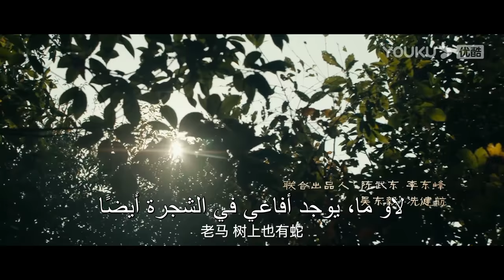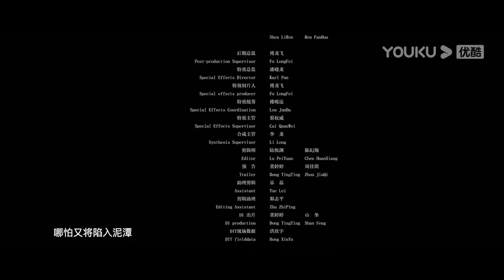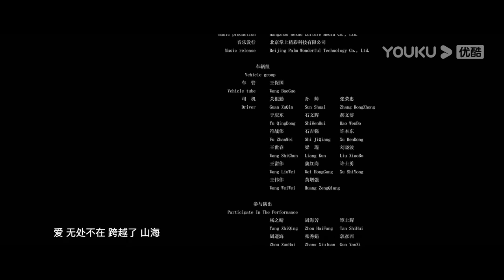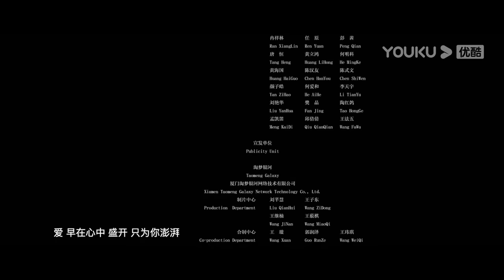[الملك الأفعى]｜King of Snake｜عندما يظهر ملك الأفاعي، تبدأ الكوارث في الوقوع｜الرعب/المغامرة｜YOUKU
النوع: إثارة / مغامرة / أكشن
 مقدمة: يحكي الفيلم قصة جمهورية الصين، عندما بنى أمراء الحرب السكك الحديدية وأزالوا الغابات ودمروا البيئة البيئية، مما تسبب في انتقام الثعابين. تعرضت قرية يونغان لهجوم من قبل عدد كبير من الثعابين السامة. واضطر مو شينغ لتحمل الأحمال الثقيلة المهمة، وشكلوا فريقًا لقيادة فريق صغير للبحث عن قصة زهرة الثعبان.
 المخرج: تشن هوان شيانغ
 بطولة: كورنينج / تشين شينزي / شاو شواي / غوو زين / غو جياي / شين كاي / زانغ كي / جاو زيجيان / ليو يونغكي / تشنغ ليوزهي